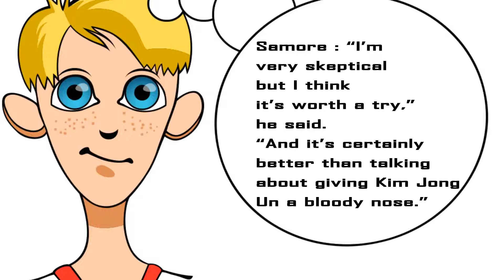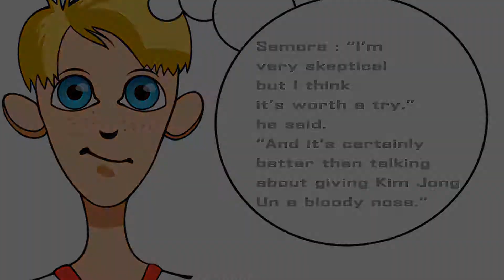Kim Jong un to meet moon jae in peaceful treaty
Kim Jong un to meet moon jae in peaceful treaty. Kim Jong un is claiming to be reasonable global leader. What do you think?